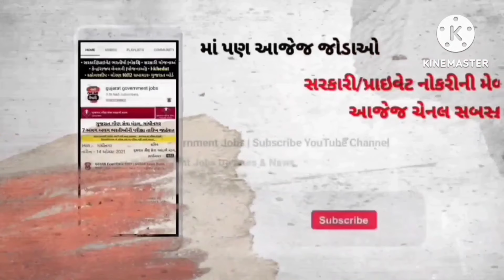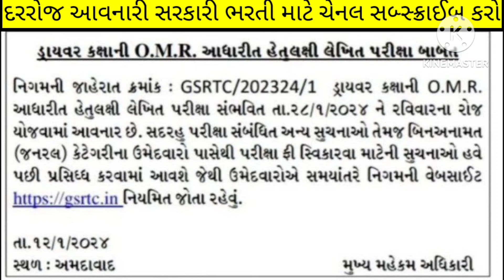gsrtc exam date 2024 - gsrtc driver/conductor exam date update - gsrtc exam news today - gsrtc date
gsrtc exam date 2024 - gsrtc driver/conductor exam date update - gsrtc exam news today - gsrtc date exam